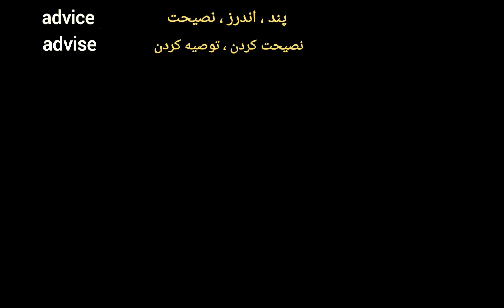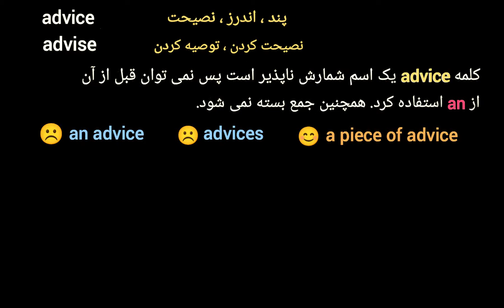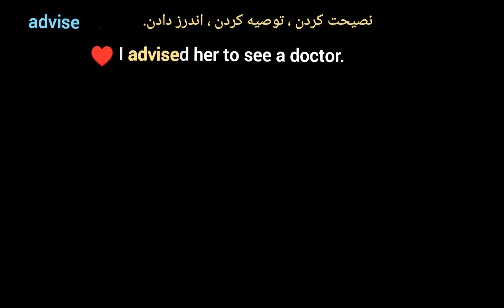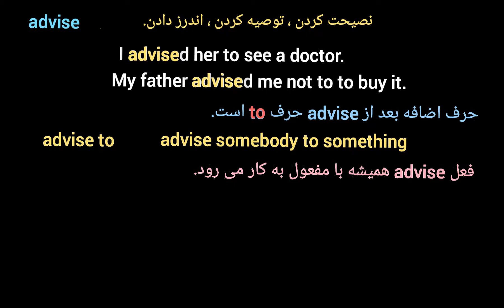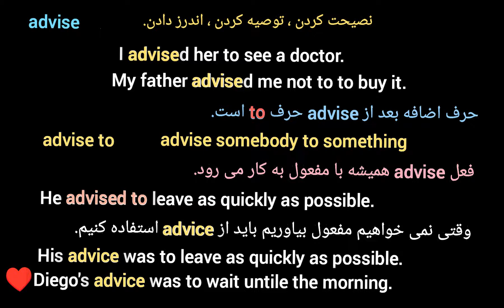دو کلمه advise و advice چه فرق های ظریفی با هم دارند؟ اشتباها به جای هم بکار نبرید.